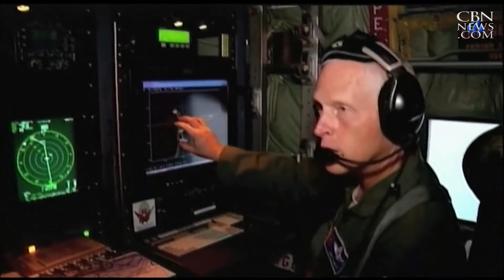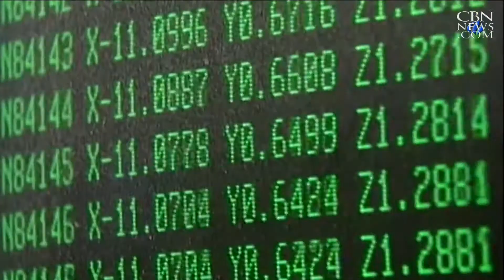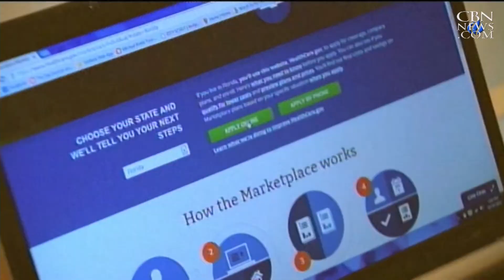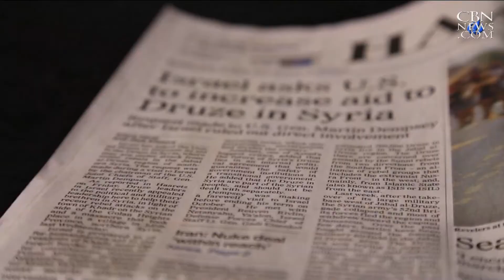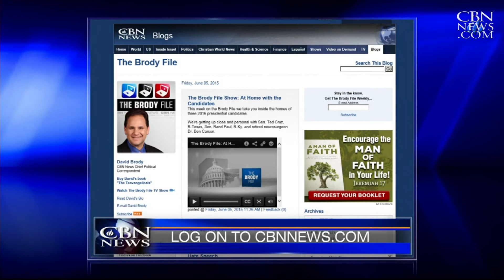News on The 700 Club: June 17, 2015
As seen on "The 700 Club," June 17: Bill loses strength, Texans brace for more floods; OPM cyberattack rips hole in espionage defenses; Next Mideast flashpoint? ISIS threatens Druze; and more.